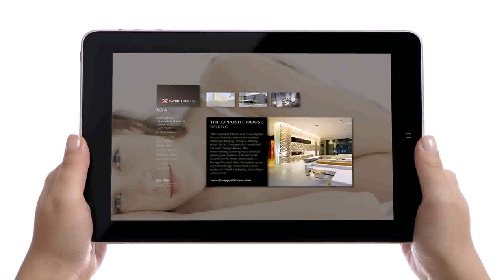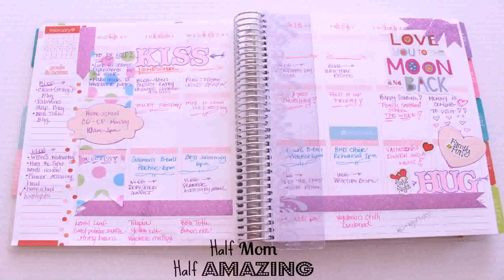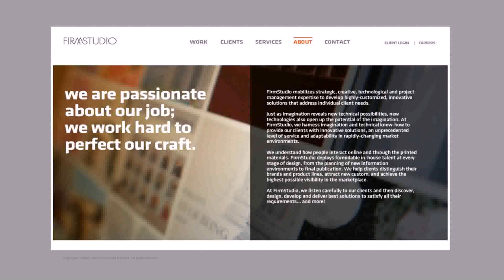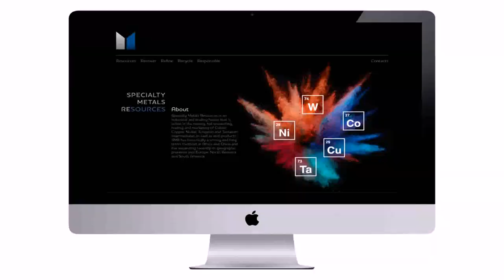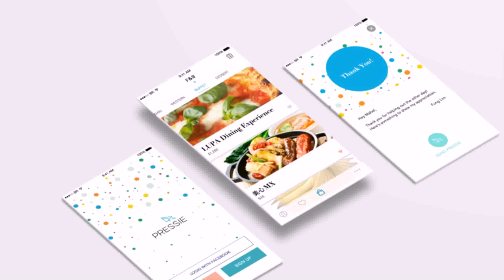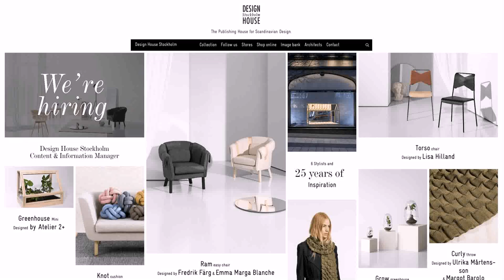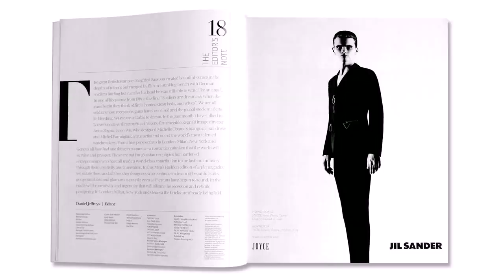Product Design House Hong Kong (see description)